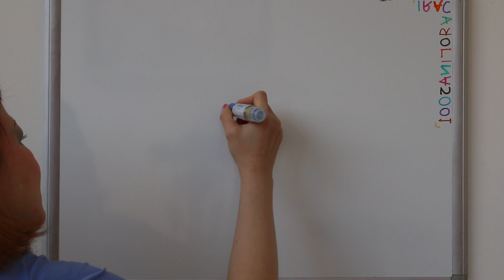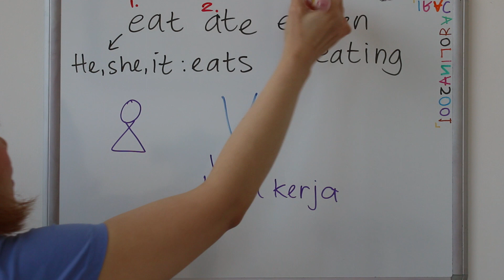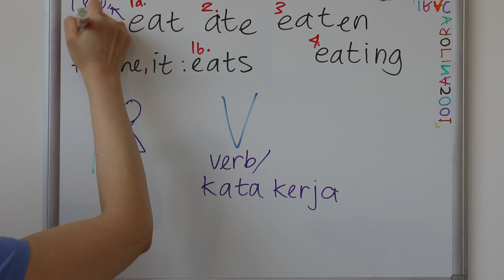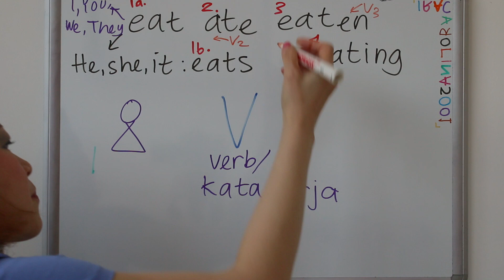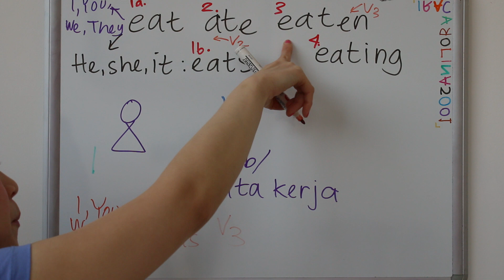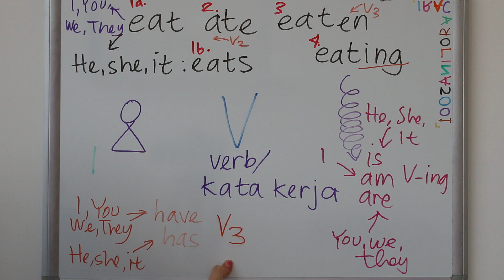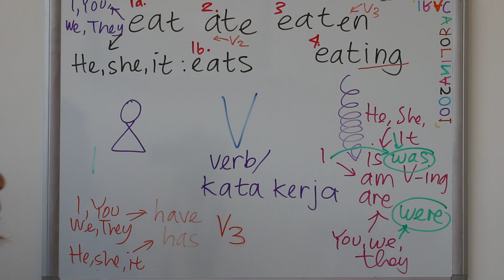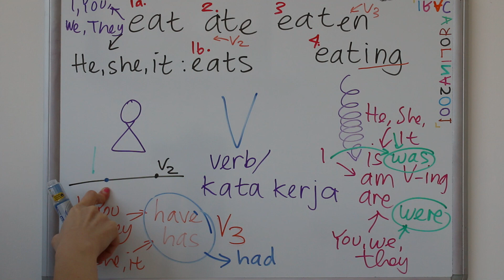DASAR KALIMAT BAHASA INGGRIS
- SIMPLE PAST TENSE :
Belajar Bahasa Inggris #16 DID versi 1 MASA LALU WAKTU LAMPAU SUDAH LEWAT BERLALU [ verb / kata kerja beraturan ]
Belajar Bahasa Inggris #17 DID versi 2 MASA LALU WAKTU LAMPAU SUDAH LEWAT BERLALU [ verb / kata kerja tidak beraturan ]

Belajar Bahasa Inggris #45 HAS HAD [ DID ] WAS V-ing WERE V-ing HAS BEEN V-ing HAD BEEN V-ing WHEN WHILE

Belajar Bahasa Inggris #34 CAN Could MAY Might MUST HAVE TO Had to [ IS AM ARE ] Was Were [ GOING TO ] [ SHALL ] Should [ WILL ] Would